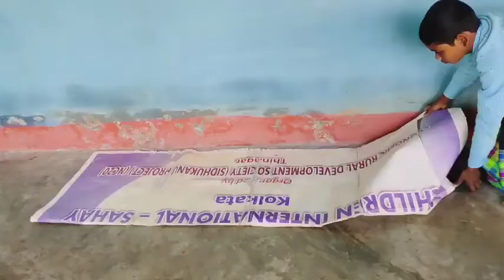Jial Fish Cooking 🐟🐟Jiyal Macher Ranna 🐟🐟 Murrell Fish .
Today we cooked zial fish in our house with potato, tomato and cauliflower and it tasted great.

This is a santali cooking channel . How to making vegetable ,fish ,chicken-biryani and mutton cooking food. How to make village style cooking.We are this real village cooking channel. Best best style village cooking. Best village cooking in India.
Lakshi Cooking  very test vegetable cooking for okra, brinjal ,peas, cabbage bitter gourd and bottlgourd etc.
Lakshi  village cooking.

Lakshi village cooking
real village cooking
village cooking channe
best villagecooking
Lakshi cooking